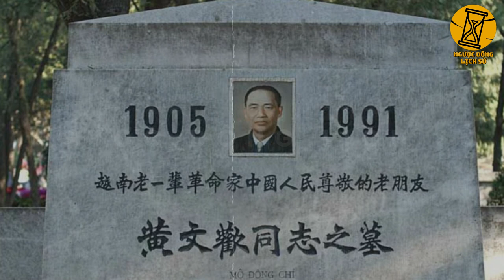Hoàng Văn Hoan Đã Làm Những Gì Mà Phải Chịu Tội Tử Hình Vắng Mặt Cấm Về VN?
- Biên tập nội dung: Xuân Nguyễn, Huy Hào, Vanj
- Dựng video: Văn Hà.
- Giọng Đọc: Hưng.